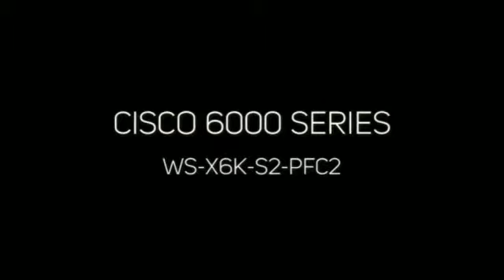We buy/sell used CISCO PACKS WS-X6K-S1A-PFC/2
WE BUY/SELL CISCO PACKS: WS-SUP720-3B, WS-SUP720-3BX, WE-X6K-S1A-MSFC2, WE-X6K-S1A-MSFC2/2, WE-X6K-S1A-PFC/2, WE-X6K-S2-6408A, WE-X6K-S2-KIT, WE-X6K-S2-MFSC2

Cisco = $$$ CASH for YOUR used equipment. Looking to buy??